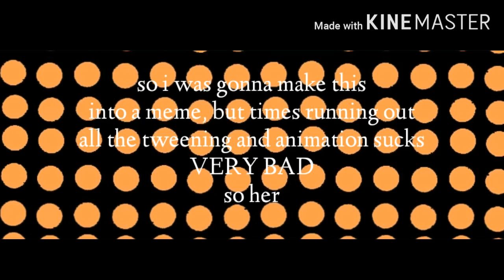Starstorm - meme (HAPPY HALLOWEEN)